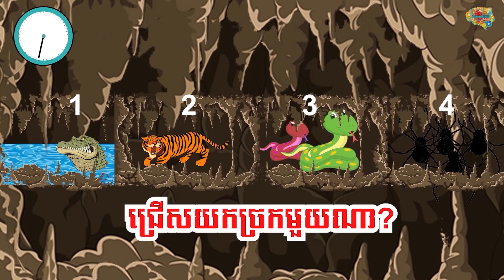តើអ្នកឆ្លាតប៉ុណ្ណា?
បងប្អូនដែលចូលចិត្តដោះប្រស្នា សំនួរចម្លើយ សូមតាមដានឆានេលមួយនេះ
ពីខ្ញុំបាទ @ពូមី PUMEE
ដោយរូមមានៈ ប្រស្នា សំនួរចម្លើយកំសាន្ត ចំណេះដឹងទូទៅ